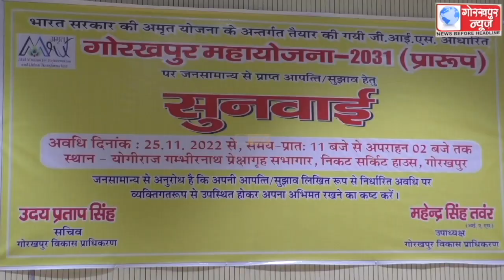महायोजना 2031 के आपत्तियों पर जीडीए उपाध्यक्ष महेंद्र सिंह तंवर ने की सुनवाई,कहा,अभी तक आठ हजार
महायोजना 2031 के आपत्तियों पर जीडीए उपाध्यक्ष महेंद्र सिंह तंवर ने की सुनवाई,कहा,अभी तक आठ हजार नागरिको के आपत्तियों की हो चुकी है सुनवाई,सभी नागरिको की अलग-अलग है समस्या,सभी समस्याओं को समिति में बैठक करके की जायेगी चर्चा,बोर्ड में रखकर समस्याओं को किया जायेगा पास।।